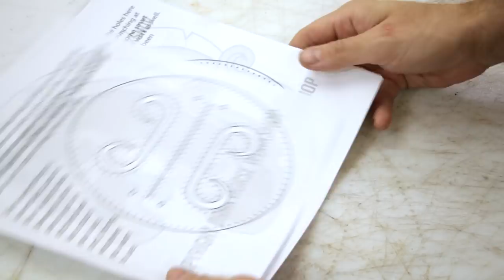How to Make a Viking Pouch - Gokstad Pouch v2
This is a Leather Viking Age Pouch design from the Gokstad Burial Mound. The construction of this pouch is estimated and there are a couple interpretations of it.

You can also find more details on the Gokstad Pouch and the ideas behind its different builds at this

  // Your support helps me do what I do //

🔶 *TOOLS & SUPPLIES*
● Ultra Deluxe Tool Kit